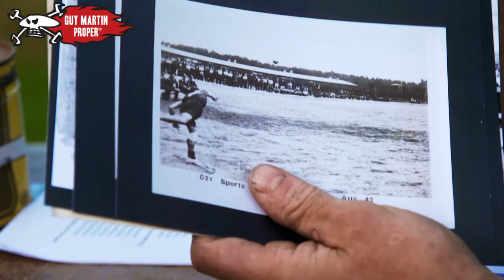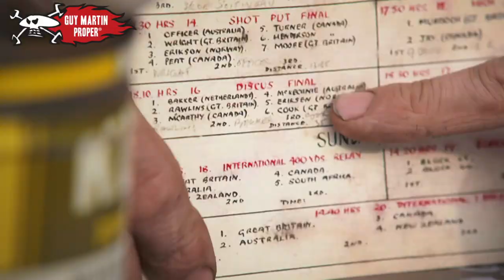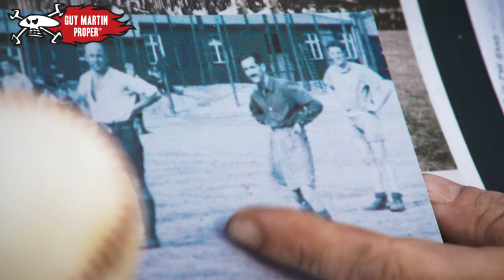Guy Martin's motorbike trials riding training | Guy Martin Proper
Guy sets out to recreate the iconic motorcycle movie stunt at the climax of The Great Escape. But unlike Steve McQueen's film character, he aims to successfully clear both fences. To watch the full documentary, head over to All4